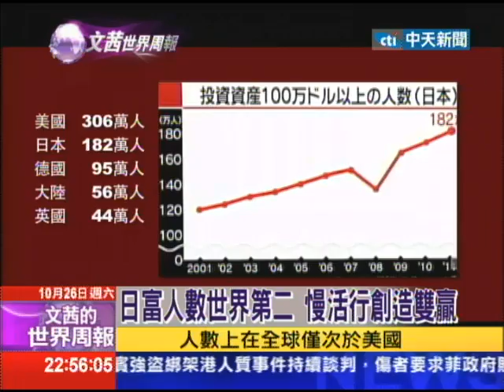2013.10.26文茜的世界周報／日推慢活鐵道遊 四天30萬台幣